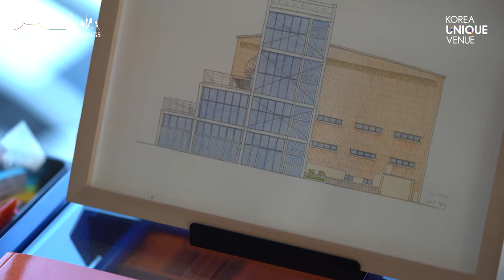KOREA UNIQUE VENUE - COSMO40_코스모40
KOREA UNIQUE VENUE
COSMO40
코스모40